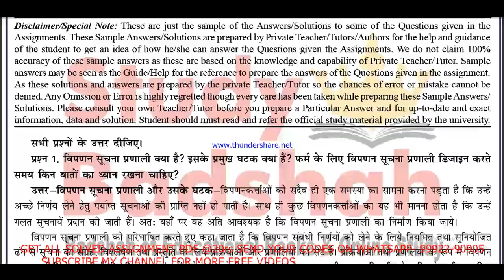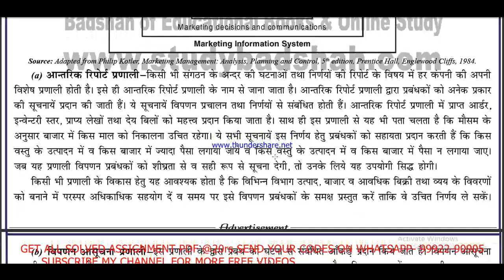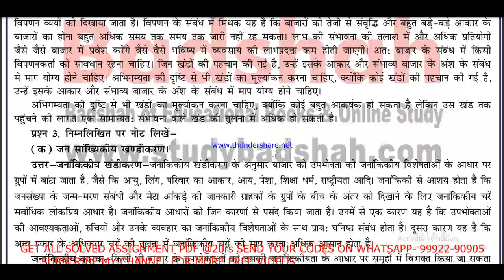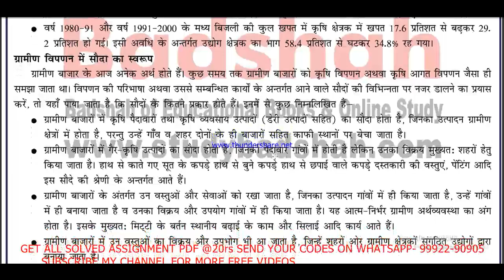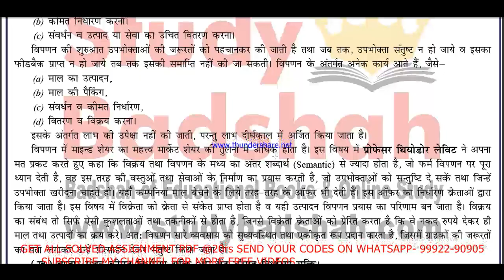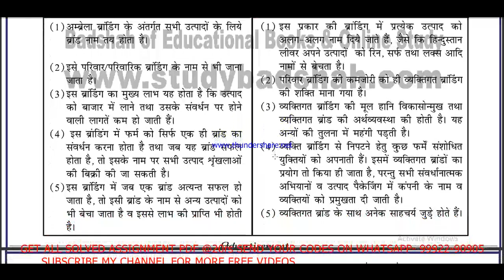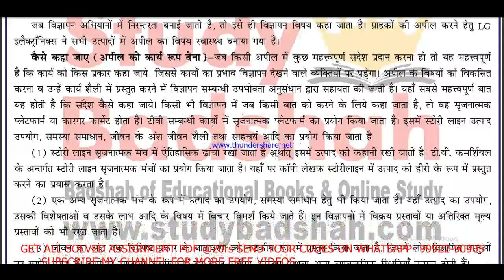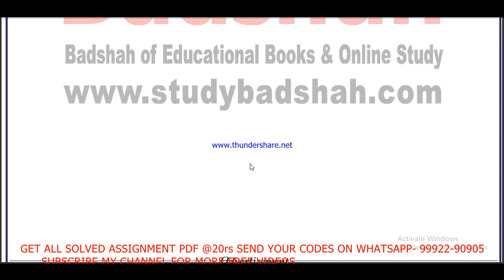MCO 6 solved assignment 2020-21 / MCO 6 solved assignment/ MCO 6 solved assignment in hindi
सभी Assignment की PDF  Whatsapp पर मंगवाने के लिए massage on - 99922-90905

MCO - 6 solved assignment in Hindi 2020-21

MCO-6 solved assignment 2020-21 in Hindi,
 ignou MCO-6,
ignou MCO-6 solved assignment 2020-21 in Hindi,
MCO-6 solved assignment 2021 in Hindi,
MCO 6 solved assignment Hindi,
mco 6 solved assignment 2020-21,
mco 6,
mco 6 solved assignment in hindi,

mco 6 assignment pdf 2021-22, mco 6 solved assignment 2021-22, mco 6 solved assignment 2022, mco 6 solved assignment , MCO 6 solved assignment 2021-22 in Hindi,

IGNOU MCOM SOLVED ASSIGNMNETS 2020-21,

IGNOU MCO SOLVED ASSIGNMNETS 2020-21,